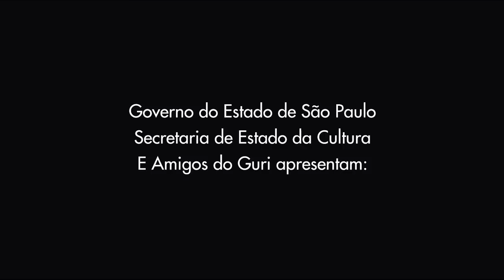Espetáculo Calungá, o Mar que Separa é o Mar que Une - "Estrela do Céu e Lua Nova"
O espetáculo "Calungá, o Mar que Separa é o Mar que Une" aborda o universo afro-brasileiro e evoca a travessia dos escravos negros até o Brasil. O mesmo mar que os separou de seu continente, uniu povos e agregou influências, deixando como herança a contribuição para a formação da identidade cultural brasileira.

Mais de 2 mil pessoas já assistiram ao espetáculo, em apresentações realizadas em junho e julho de 2012, nas cidades de Santos, Sorocaba, São José dos Campos e São Paulo.

Com direção geral do percussionista Chico Santana, gerente artístico do Projeto Guri, o espetáculo apresenta arranjos inéditos elaborados a partir do álbum de 1982, "Canto dos Escravos", que traz Clementina de Jesus, Tia Doca e Geraldo Filme interpretando cantigas ancestrais dos negros trabalhadores de mineração em São João da Chapada, Diamantina (MG). O repertório conta também com composições do próprio Naná Vasconcelos, além de outras canções.

Participam do projeto 39 guris das cidades de Cerquilho, Guareí, Ibiuna, Itú, Piedade, Pilar do Sul, Salto, São Roque e Sorocaba -- todos integrantes do Grupo de Referência de Sorocaba, que reúne estudantes de desempenho artístico mais avançado.

Canção folclórica arranjada por Heitor Villa Lobos aqui em uma versão inédita. Representa a alegria da liberdade.

Vídeo gravado durante apresentação no Teatro Municipal Teotônio Vilela, em Sorocaba.